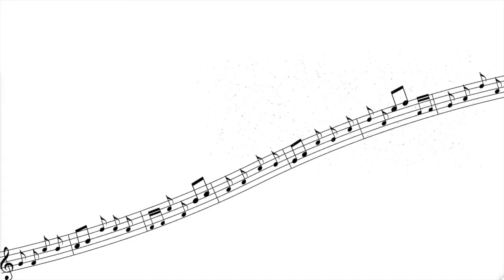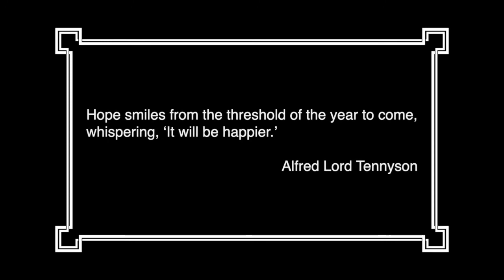Funny Poodle Chanel's New Year's Eve 2020 Music Video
A musical tribute to the passing of 2020 featuring Chanel, the fabulously cute Standard Poodle, on Trash-Can Drums and Hand-Painted Piano. With Nancy on Pie-Plate Banjo, Curtain-Rod Bass and New Year's Tooter. And David on Cardboard Fiddle and Oil-Funnel Horn. No humans were harmed in the making of Chanel's New Year video.